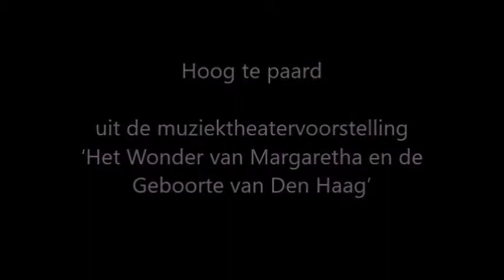Hoog te paard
Uit het muziektheaterstuk 'Het Wonder van Margaretha en de Geboorte van Den Haag'.
Graaf Floris overtuigt zijn broer, graaf Willem II, om in de strijd tegen Vlaanderen over te gaan op nieuwe paarden: Italiaanse volbloeds met een geweldige wegligging! Als Willem toestemming geeft ('beding wel kwantumkorting') zingt Floris een dapper strijdlied. Een bevlogen vertolking van Marco Neijenhuizen.
Voor meer YouTube opnamen, zie 'Het Wonder van Margaretha'